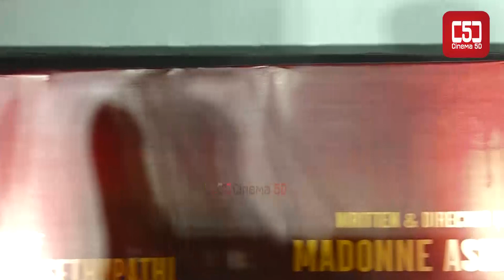vijaysethupathi கூட நடிக்கணும் Sivakarthikeyan Speech | Maaveeran Sucess Meet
vijaysethupathi கூட நடிக்கணும் Sivakarthikeyan Speech | Maaveeran Sucess Meet | Maaveeran Thanks Meet